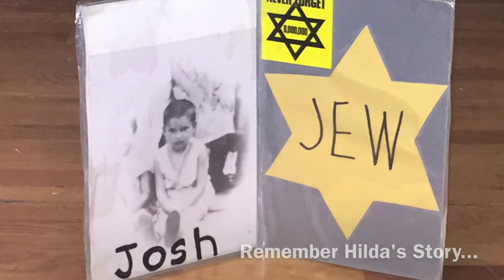Hilda - Holocaust Survivor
On November 6, 2014, I got the privilege of hearing a Holocaust survivor (Hilda) tell her story during my college course at Penn State Harrisburg...  Let us never forget what they went through.